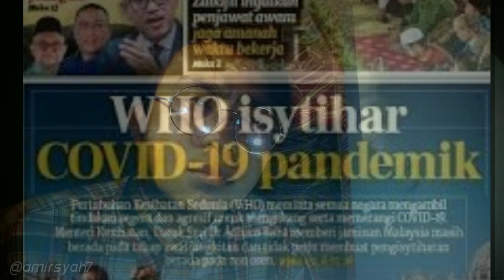SENI DALAM TALIAN : MONOLOG #17 COVID 19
PESERTA 17 : MUHAMMAD AMIRUL SYAHMI BIN ABU BAKAR
TAJUK : COVID 19